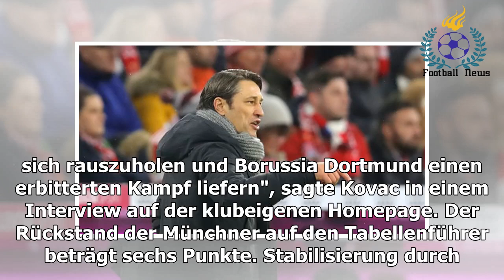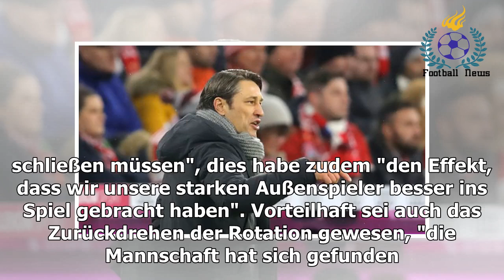FC Bayern: Niko Kovac kündigt Borussia Dortmund erbitterten Kampf an